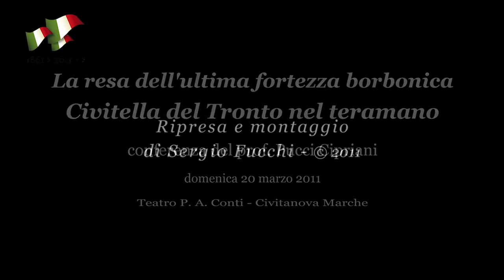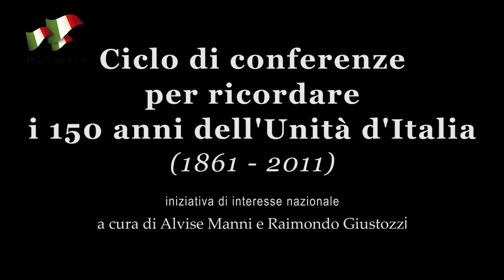LA RESA DELL'EROICA FORTEZZA BORBONICA DI CIVITELLA DEL TRONTO - PROF. PUCCI CIPRIANI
Settima conferenza del ciclo di otto che il Centro Studi Civitanovesi di Civitanova Marche ha organizzato nell'ambito delle iniziative dedicate al 150° anniversario dell'unità d'Italia. La conferenza si è tenuta domenica 20 marzo 2011, alle ore 21.30, presso il teatro Pier Alberto Conti di Civitanova Marche. Relatore il prof. Pucci Cipriani. Ha introdotto e concluso il dott. Alvise Manni, presidente del Centro Studi Civitanovesi.